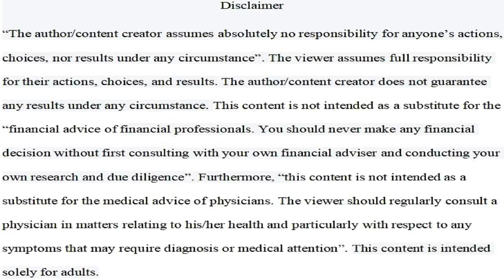The Problems With Being Overweight Or Obese In Social Groups